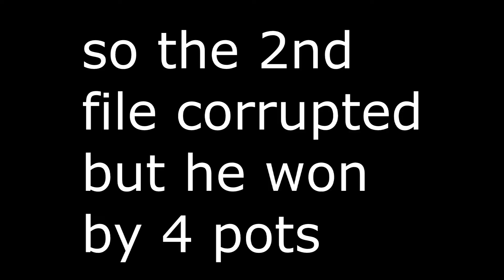Retaliations v Works [Leaderboard 1v1]